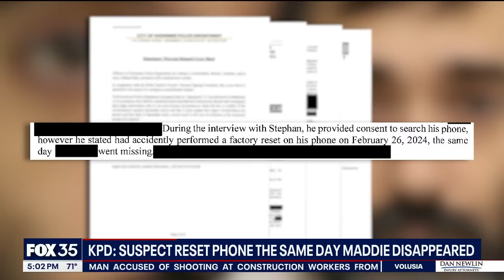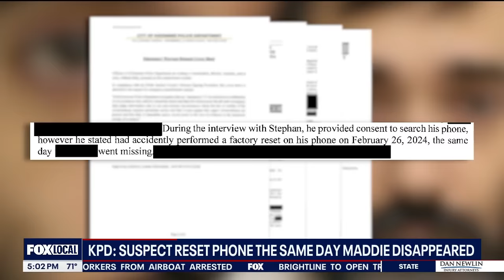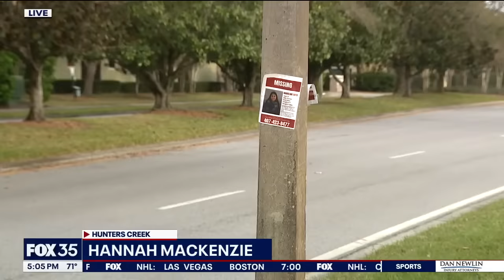Arrest made in search for Madeline Soto, Florida girl who went missing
Madeline "Maddie" Soto has been missing since Monday morning. Stephan Sterns, the boyfriend of the missing 13-year-old's mother, was arrested on Wednesday in the investigation into her disappearance.